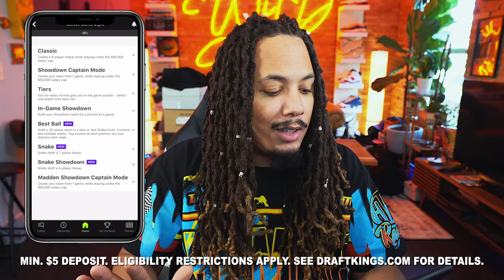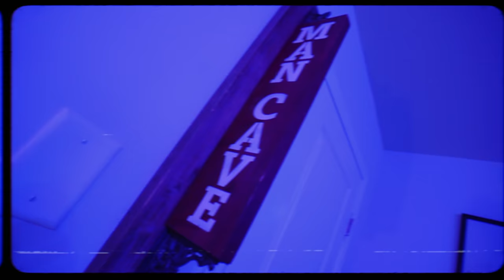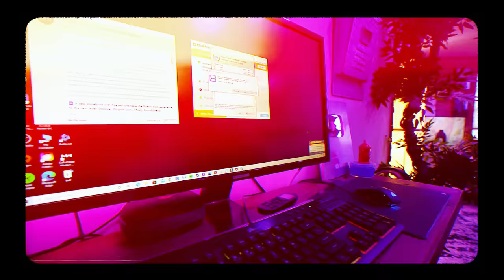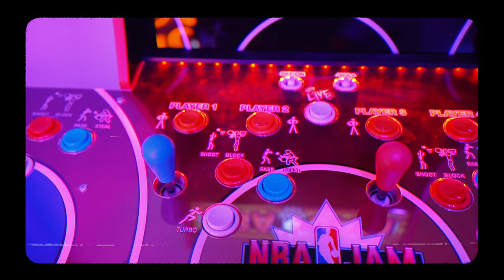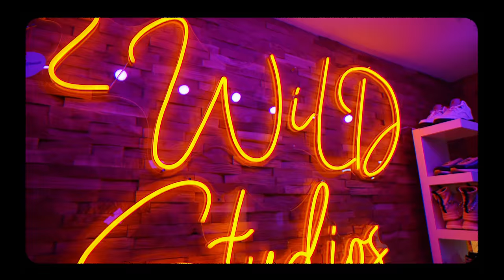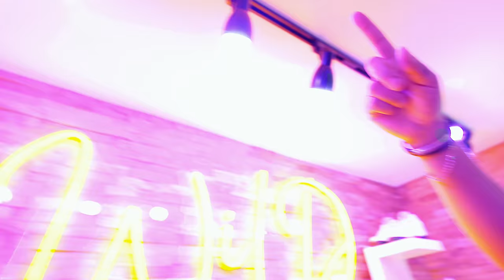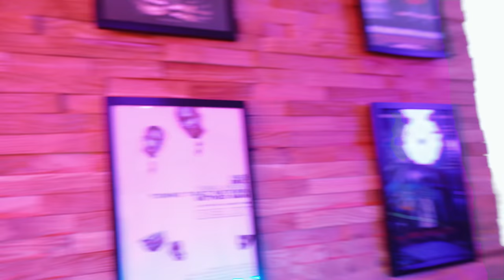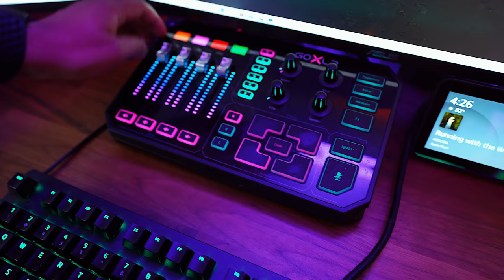MY $50,000 SNEAKER GAMING ROOM TOUR ! WELCOME TO 2WILD STUDIOS !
Winning a contest on DraftKings depends on knowledge and exercise of skill. Available to play for free. Residents of HI, ID, MT, NV and WA not eligible to play in paid contests. Not a gambling website. for information regarding responsible gaming. Must be at least 18 years or older. Higher age limits may apply in some states. Void where prohibited. for details. “I am a promoter at DraftKings and am also an avid fan and user (my username is Tondyd2wild) and may sometimes play on my personal account in the games that I offer advice on. Although I have expressed my personal view on the games and strategies above, they do not necessarily reflect the view(s) of DraftKings and I may also deploy different players and strategies than what I recommend above. I am not an employee of DraftKings and do not have access to any non-public information.”

MY DIMENSIONS
Height: 5'8
Weight: 170lbs
Waist: 34
Shirt Size: M/L
Shoe Size: 8.5-9